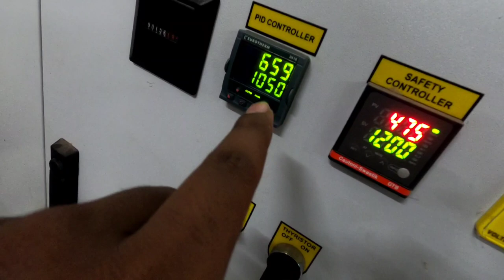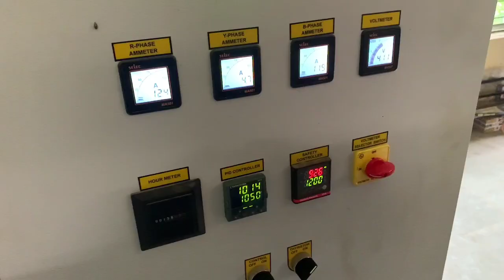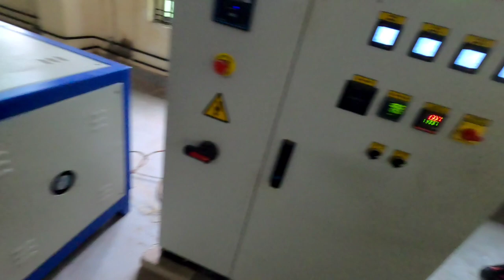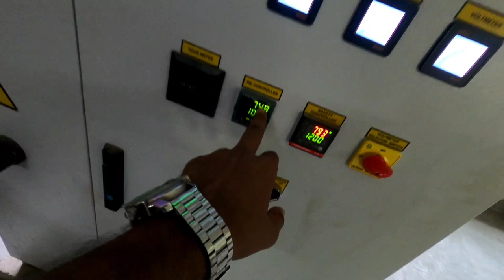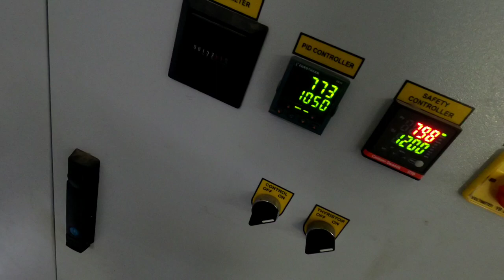Engineering college vlog 😁 (odiavlog)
Hello ✌️